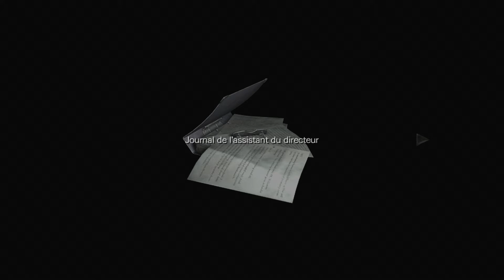Resident Evil 0 HD | Episode 6 | Rebecca et le milles-pattes géant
Resident Evil 0 HD. Version Playstation 4.